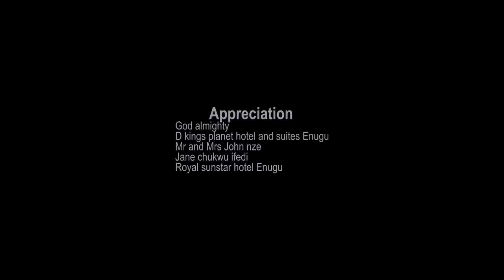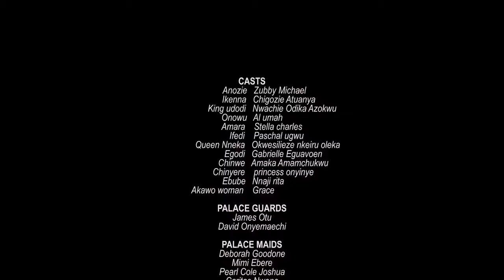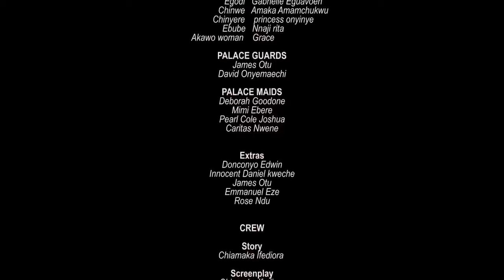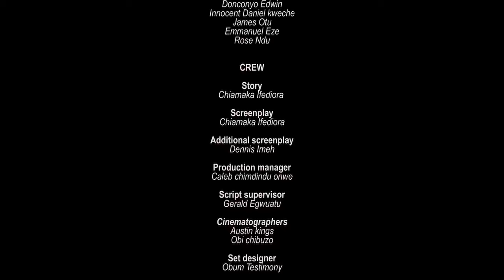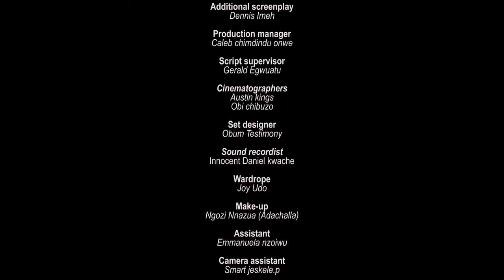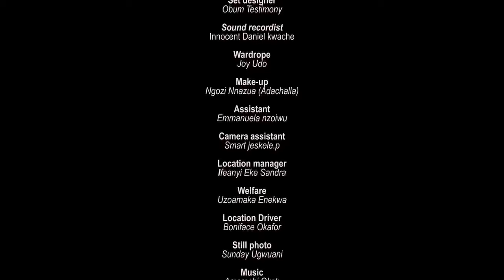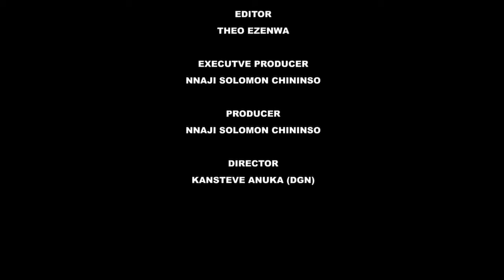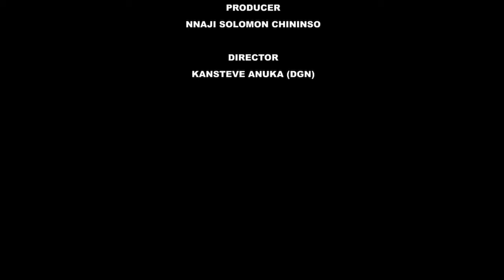She Used 2 Be A Poor Forsaken Village Girl Until She Met A Rich Prince That Changed Her Life/Movies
In this Nigerian movie, Starring: Zubby Michael, Chigozie Atuanya, Okwesilieze Nkiruka Oleka and other Nollywood actors.